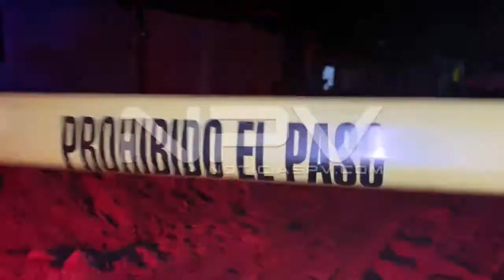El cuerpo sin vida de una persona del sexo masculino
El cuerpo sin vida de una persona del sexo masculino, al parecer, del escuadrón de la muerte, fue hallado sin vida debajo del puente del libramiento, dentro del río Cuale, las autoridades investigan los hechos. (Adrián De los Santos/NOTICIASPV.COM)